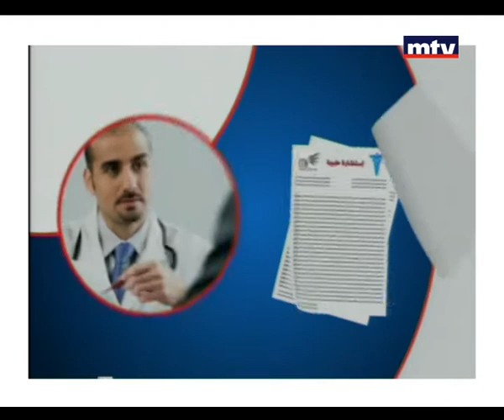Rendezvous - Tony Nassour - 15/07/2015